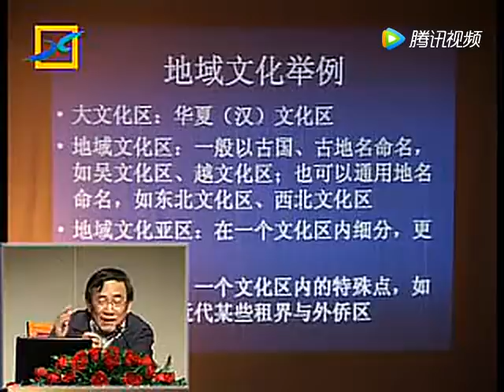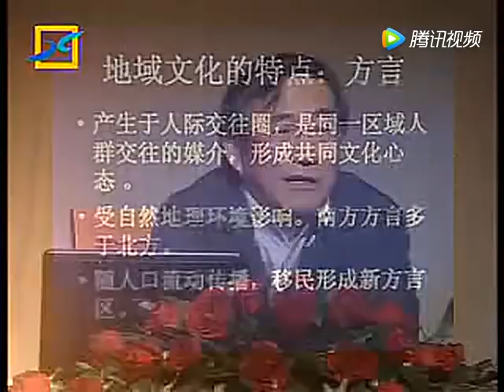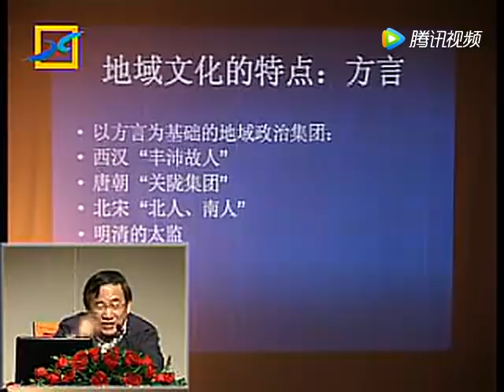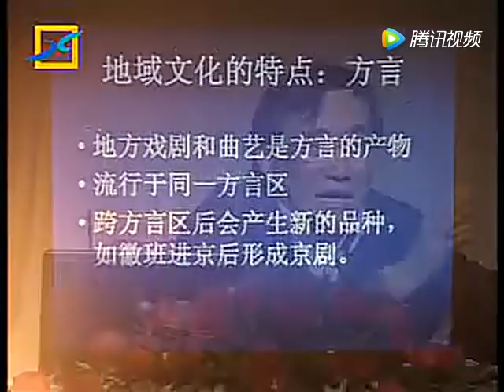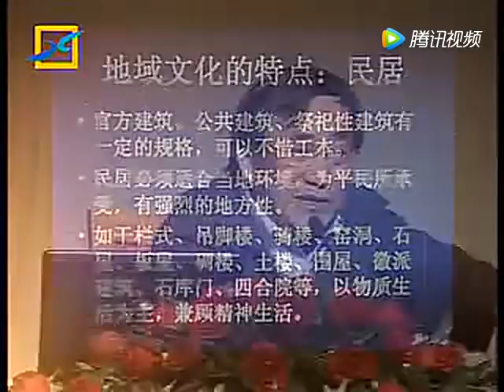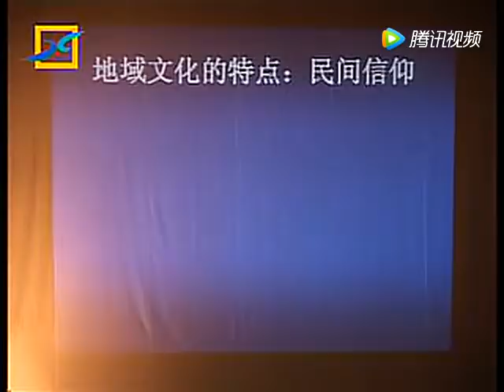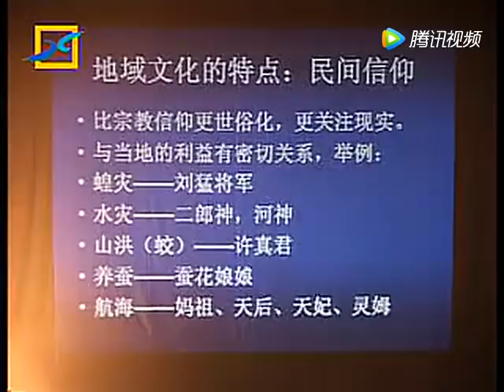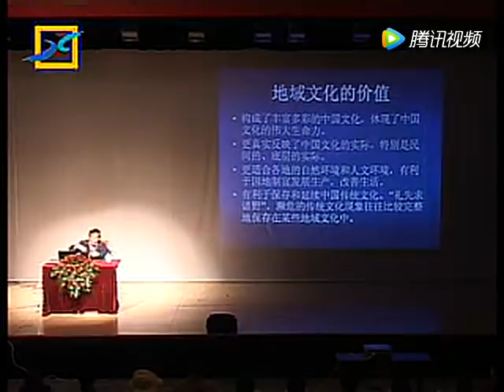复旦葛剑雄教授:地域文化的形成和影响